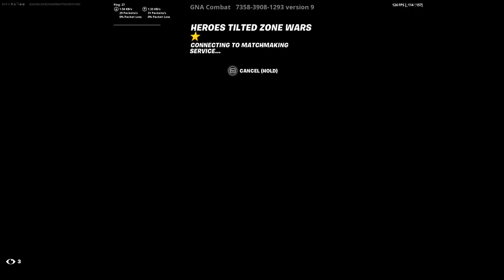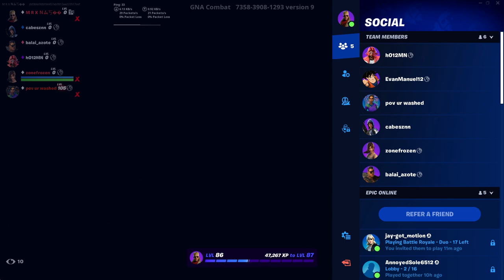TILTED ZONEWARS but...*IM A SUPERHERO*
Welcome to our Just for Fun video! In this hilarious and action-packed adventure, we delve into the world of Tilted Towers heroes. Join us as we explore the epic battles, unexpected twists, and ultimate victories in this legendary gaming hotspot. Who will rise to the top? Who will be crowned the ultimate champion? Leave those comments rolling in, and let's have some fun together!

Please note: This tool may display inaccurate or offensive material that doesn’t represent Hootsuite’s views. You’re solely responsible for use of any content generated using this tool, including its compliance with applicable laws and third-party rights.

What is a YouTube video description?
YouTube video descriptions are short sections of text that provide additional information about the content of your YouTube video. This can include a description of the video, links to related videos, social media or website links, timestamps, and more.

screenshoot of comment in youtube of Hootsuite account
The goal is to help viewers understand what the content is about and, ultimately, to encourage them to click on your video. Most importantly, a good YouTube video description will help your video show up on YouTube and Google search results, increasing views and engagement.

What is a YouTube Video Description Generator?
YouTube video description generators are automated tools that use AI to analyze your content, suggest keywords, and quickly generate comprehensive descriptions for your YouTube videos.

They take the guesswork out of the YouTube title creation process, providing you with high-quality, search-optimized descriptions in seconds.

What can I use this YouTube Description Generator for?
Streamers and content creators can use automated YouTube description makers to save time and effort so they can focus on creating great content.

Here are just a few ways you can make these tools work for you.

YouTube Shorts
Psyched about Shorts? Use our free YouTube description generator to save time and quickly come up with captivating descriptions for your short-form videos. Keep audiences engaged, long after your first 30 seconds.

Vlogs
Are you a passionate vlogger sharing insights about food, fashion, travel, or technology? Our YouTube description generator will help you come up with descriptions that spark interest in your followers and keep them coming back for more.

Streaming
Streamers know personality matters. Let your audience into your world by creating descriptions that show off your unique personality. Plus, make your audience feel like they are part of the conversation.

Music videos
Keep viewers engaged while they watch your latest music video with descriptions that give context to the song, lyrics, or thought process behind your work. You can also use the description to link out to your website, social media, or latest album.

Spice girls Wannabe video YouTube screenshot
How-to content
Use our YouTube description generator to quickly come up with descriptions that make it easier for followers to understand how to complete each step of the process. You can also use your description to link out to products used in your video.

Educational videos
Helping students tackle algebra? Instructing audiences on the history of art? Diving deep into ? Use our YouTube description generator to craft descriptions that walk learners through the basic principles of your lesson.

News
Newscasters can use YouTube descriptions to provide the latest updates on their stories, breaking news, or reports. Plus, link out to other places where audiences can find your reports.

YouTube news description screenshot
How does this YouTube Video Description Generator work?
Powered by the latest version of ChatGPT, Hootsuite's free YouTube description generator uses natural language processing (NLP) and AI to suggest comprehensive descriptions for your videos quickly. Just upload your video, enter the title, and let our tool do the rest.

How to use this YouTube Video Description Generator
Ready to get started? Here’s how you can use our free description generator for YouTube.

Select your language
Start by choosing a language for your YouTube video description. You can choose from English, French, German, Italian, or Spanish.

Select a category
Next, choose the category that best describes your video content. This will also help the YouTube description generator come up with suggestions that are more relevant to your particular type of content.

Add a call to action
Choose what action you want your viewers to take after watching the video.

Add a topic and add some context
From here, add a topic that most closely relates to the video. This could be a broad topic like “technology” or “entertainment”,